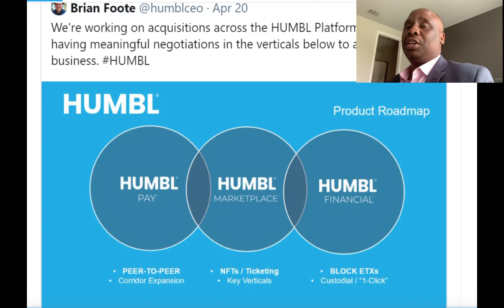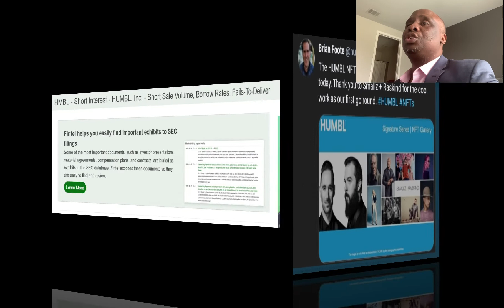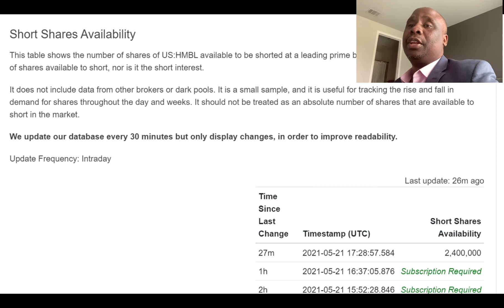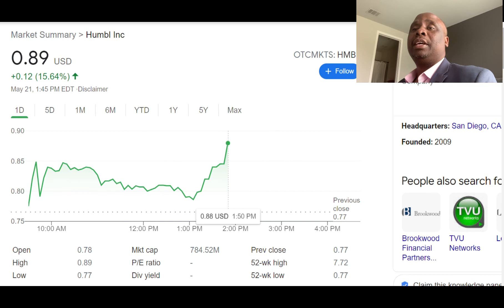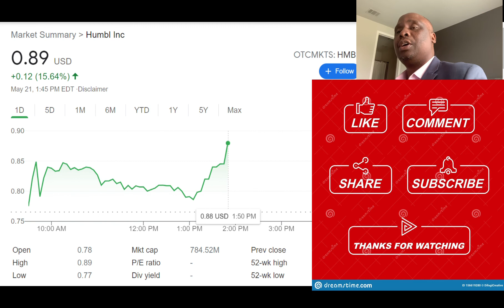HUMBL NEWS AND UPDATES